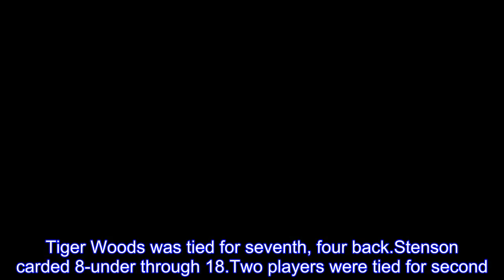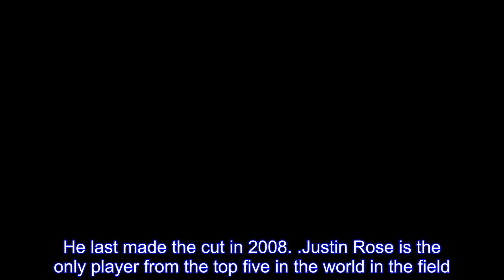PGA Tour 2018: Live leaderboard for Arnold Palmer Invitational 2nd round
Henrik Stenson led by one shot entering the second round of the PGA Tour's Arnold Palmer Invitational 2018 today (Friday, March 16) in Florida.Tiger Woods was tied for seventh, four back.Stenson carded 8-under through 18.Two players were tied for second.Rickie Fowler was one of three tied for fourth, three back.Justin Rose, Rory McIlroy, Jason Day, Marc Leishman, Ryan Armour and Hideki Matsuyama are among others in the field.Woods tied for second last week at the Valspar Championship.PGA TOUR   ARNOLD PALMER INVITATIONAL  Site: Orlando, Fla.Course: Bay Hill Lodge & Resort.Yardage: 7,419.Par: 72.Purse: $8.9million.Winner's share: $1,602,000.Television: Friday, 2-6 p.m.(Golf Channel); Saturday, 12:30-2:30 p.m.(Golf Channel), 2:30-6 (NBC); Sunday, 12:30-2 p.m.(Golf Channel), 2-6:30 p.m.(NBC).Defending champion: Marc Leishman.Last week: Paul Casey won the Valspar Championship.FedExCup leader: Justin Thomas.Notes: Tiger Woods is playing the tournament for the first time since 2013, when he won at Bay Hill for the eighth time. .This is the 25th anniversary of the last time Arnold Palmer made the cut on the PGA Tour.Ben Crenshaw won the tournament; Palmer tied for 71st. .The only time Woods missed the cut at Bay Hill was in 1994, when he was a senior in high school.It was his first time shooting 80 at a PGA Tour event. .Robert Gamez, who holed a 7-iron in 1990 from the 18th fairway to beat Greg Norman, is playing for the 29th consecutive year.He last made the cut in 2008. .Justin Rose is the only player from the top five in the world in the field. .Also competing are Rory McIlroy, Henrik Stenson, Hideki Matsuyama, Bubba Watson, Jason Day and Rickie Fowler. .Matsuyama is playing for the first time since he withdrew from the Phoenix Open because of a wrist injury.He has missed the past five weeks.